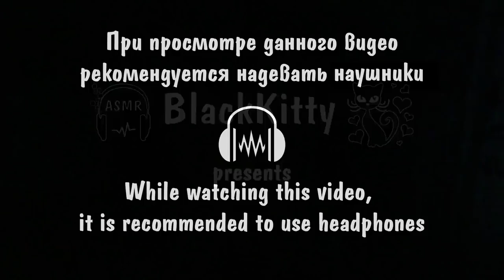ASMR Doctor CHECK UP Whisper - Part 1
Our community aims to create a place where people all over the world may interact and exchange opinions about this amazing art that every day help a lot of persons.
The website is being developed, but don't worry, it'll be ready soon.
Becomes part of ASMR Village...

ASMR artist: ASMRBlackKitty
Language: Russian

The original video has been cut in more parties, this is the first part.